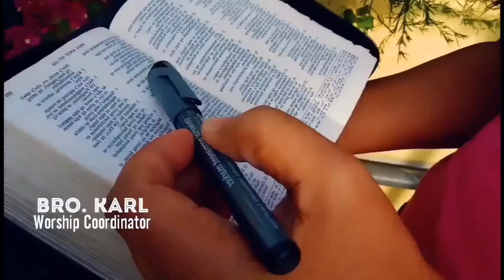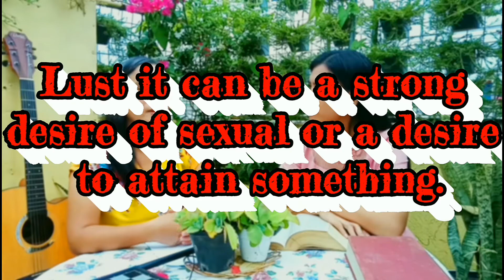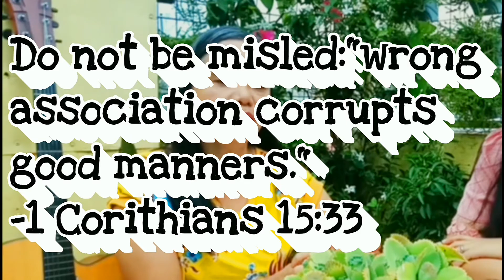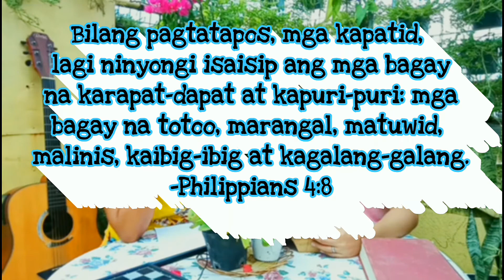"Lust" - JMMY Hangouts Ep. 5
Another  recorded video for Hangouts featuring Sis. Shayre (JMGAM muntinlupa youth leader) & Pstr. Aida (JMGAM muntinlupa resident pastor). We hope you enjoy the video!

Let's talk about those issues, challenges that you're facing!😀

All glory is to the Lord forever! 🙌

Catch us on our weekly livestreams!
9:00 am - - - - Sunday Lord's day
7:30 pm - - - - Wednesday Service

"Hangouts" - - Fridays, every 5pm.